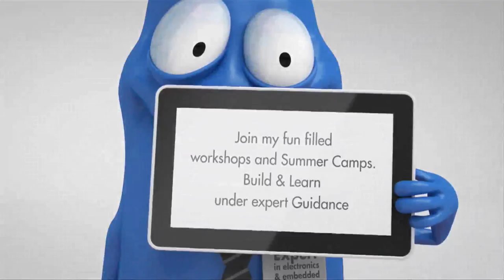Door Mat switch by KitsGuru.com | LGKT058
This simple Simple Mat Switch Circuit Diagram produces a warning beep when somebody crosses a protected area in your home or office. The switch, hidden be-low the floor mat, triggers the alarm when the person walks over it.

The circuit uses a conductive foam as the switch. It can be two small pieces of conductive pads usually used to pack sensitive ICs as antistatic cover. Alternatively, you can make the switch by coating conducting carbon ink on two small pieces of a copper-clad board.